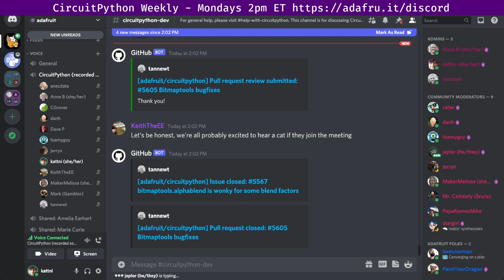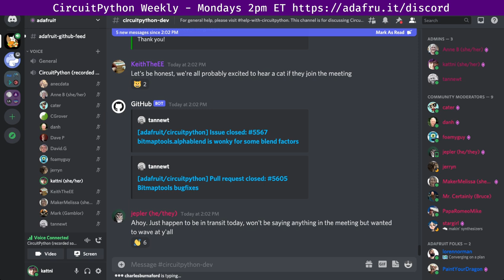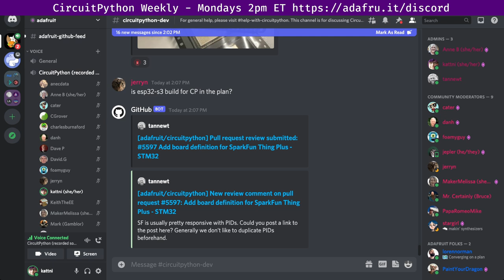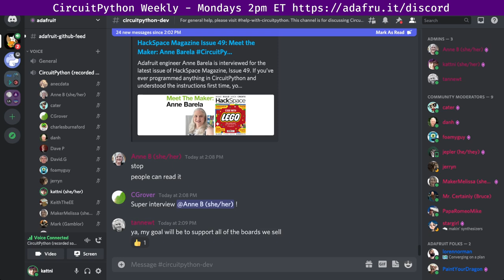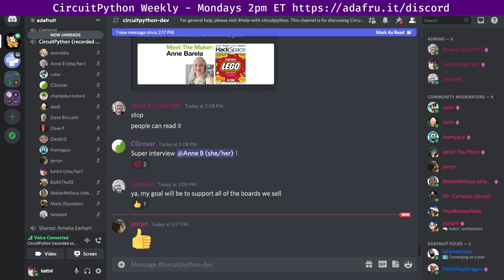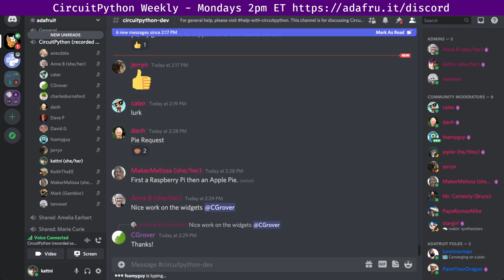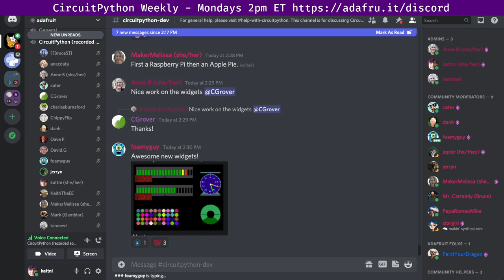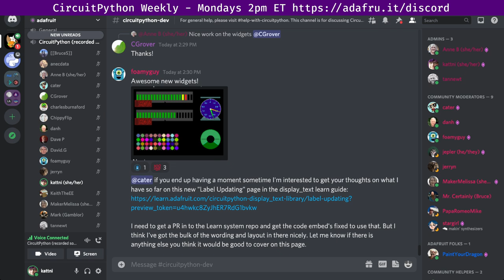CircuitPython Weekly for November 22nd, 2021 @circuitpython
The CircuitPython Weekly happens normally at 2pm ET/11am PT on Mondays. Check the circuitpython channel on Discord for notices of change in time and links to past meetings. Meeting times are also available in [iCal format] for use with standard calendar applications and can also be viewed [in your browser]